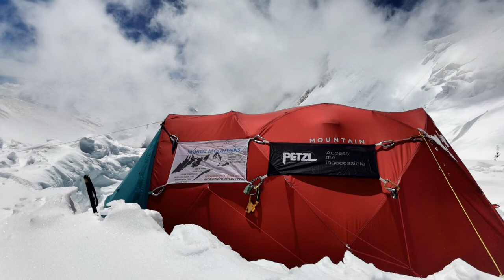Khan-Tengri Attempt, S.Inylchek 2022. Film 1 | Хан-Tенгри. Попытка, Ю.Иныльчек 2022. Фильм 1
Попытка восхождения на Хан-Тенгри в 2022 году с южной стороны. Так же был план попробовать пик Победа, что удалось только до высоты 4850м. из-за обильного снега и приближающийся непогоды было принято решения выше не идти. Фильм первый Хан-Тенгри

Состав Группы:
Александр Мороз
Юрий Николаев
Алекс Селицкий

Attempt to ascend Khan-Tengri in 2022 from the south side. There was also a plan to try Pobeda Peak, which succeeded only up to the altitude of 4850m. Because of the heavy snow and the approaching bad weather it was decided not to go higher. Film first Khan-Tengri

Group composition:
Alexander Moroz
Yuri Nikolayev
Alex Selitsky

Song: Somehotdays - Desire
and other